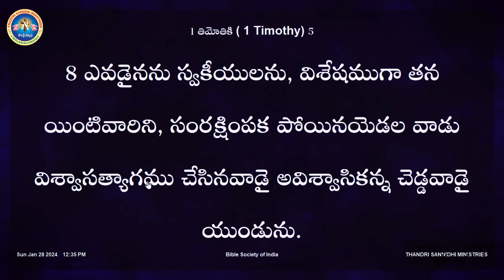ఈ లక్షణాలు కలిగిన క్రైస్తవులంటే దేవునికి ప్రత్యేకమైన ప్రేమ.? ఆ లక్షణాలు ఏంటి ? ll SPECIAL MESSAGE ll